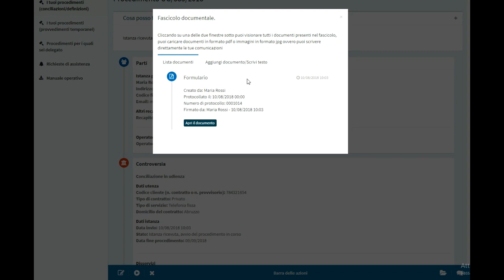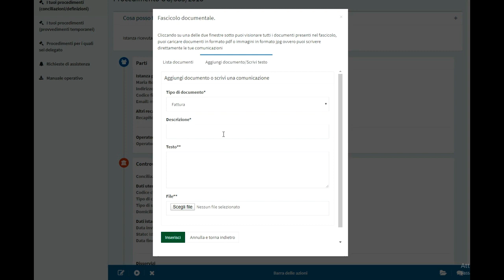14 Visualizzazione fascicolo documentale e inserimento documentazione testo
Il video illustra al cliente in che modo visualizzare il fascicolo documentale e come inserire i documenti di testo.